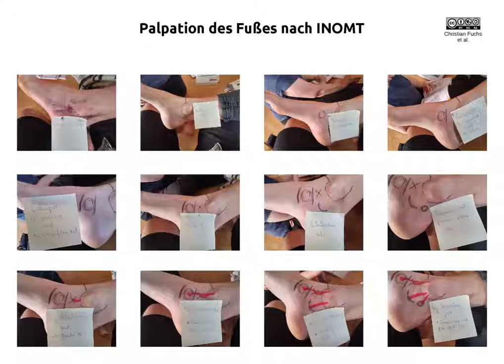INOMT Palpation Fuß